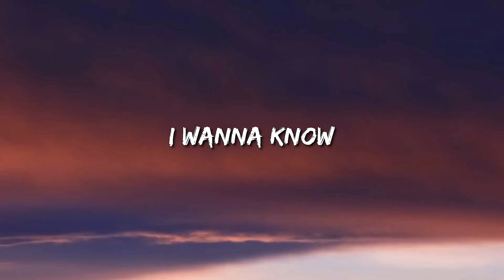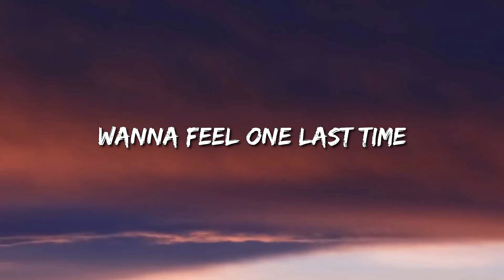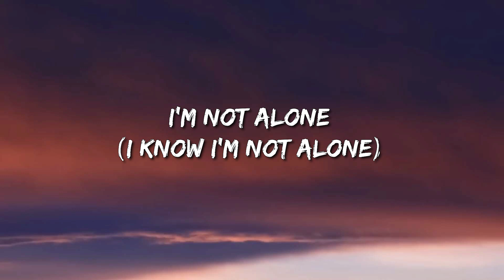Alan Walker - Alone (Lyrics) - Jon Pardi, Eslabon Armado , Sza, Hardy, Metro Boomin, The Weeknd & 21